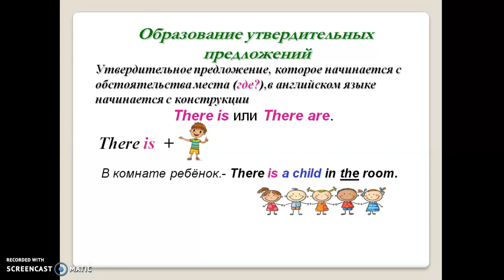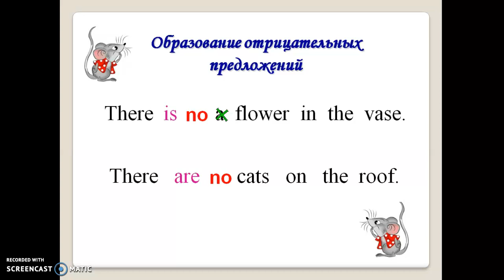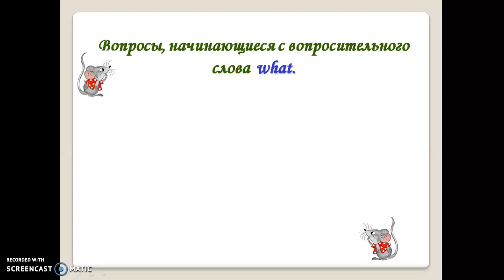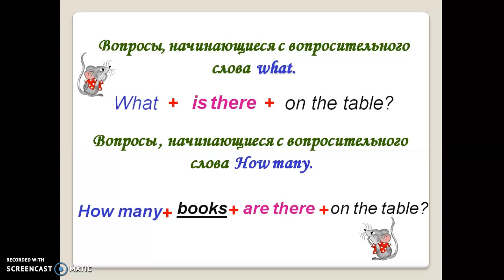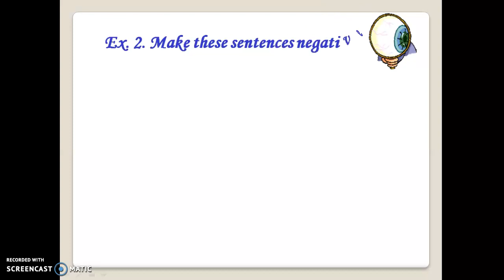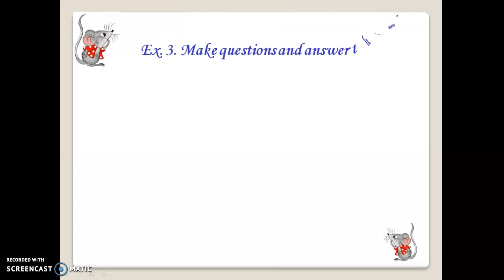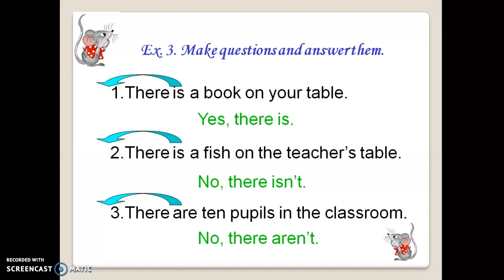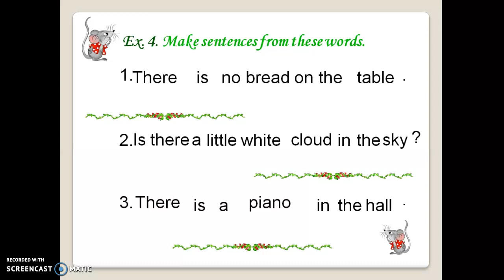Английский язык - 3, 30.04.2020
Конструкция There is/There are